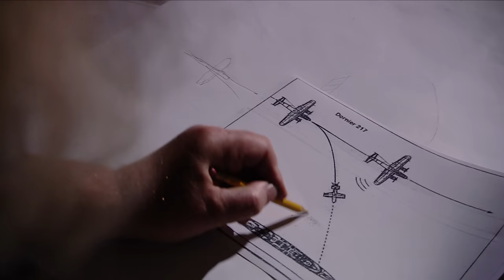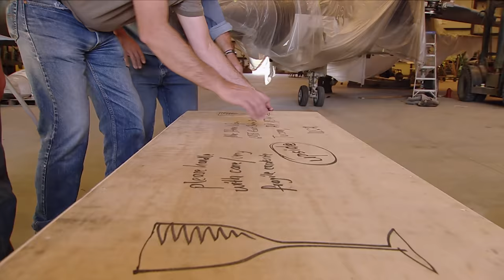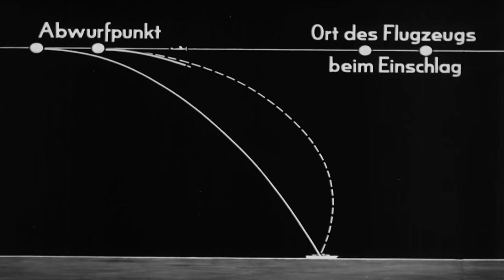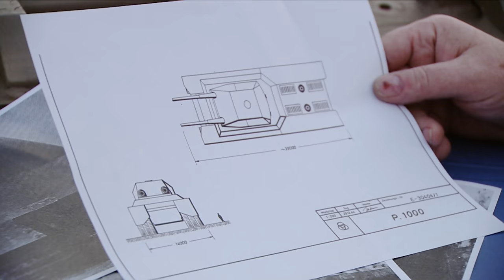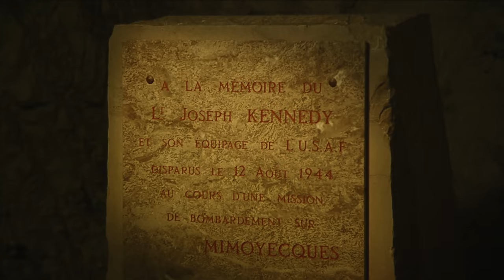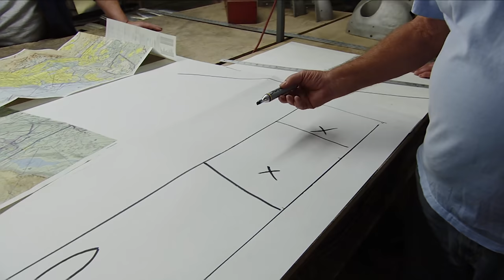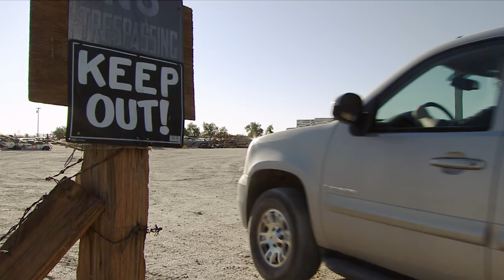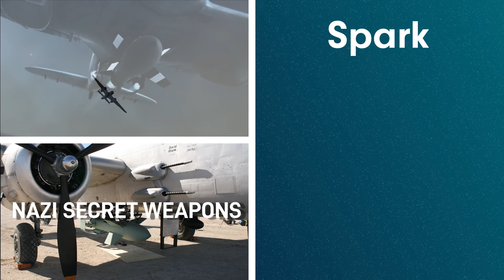The German Wonder Weapons That Could Have Changed WWII [4K] | Nazi Secret Weapons | Spark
Just prior to the end of WWII, the German military secretly undertook a massive push to design miracle weapons such as colossal tanks and the world's first guided missiles and long-range bombers that could attack New York. The technology advanced generations in little more than a decade and the machines were on a grander scale than reached even today. Now, nearly 60 years later, a team of experts examine the original blueprints to determine if these so-called Wunderwaffen, or "wonder weapons," could have changed the outcome of the war.

This program will travel into the past to discover the fascinating details of Hitler’s wonder weapons - colossal tanks, suicide bombers and the first guided missiles. What weapons were successful and why, which weren’t deployed soon enough to give Germany the edge, and what was their ultimate fate after the war? Do the original blueprints have clues to revolutionary potential or fatal structural flaws?